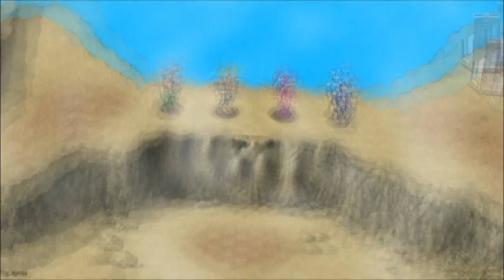Let's Play Phantasy Star Generation 2, Part 21: The Maruera Leaf!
(Part 6 of 6) By Jove, we've got it! Now it's time to hand it in to get our underwater-breathing gum.

Phantasy Star Generation: 2 English Translation on Phantasy Star Cave (info and downloads)

Outro music: Future of Light (Rise or Fall from Phantasy Star 2), by Harumi Shiina and Namihei, and arranged by Dangerous Mezashi Cat, for the SEGA tribute album "Omega Catastrophe."

Outro image by Andrew (a.k.a. Saiyan-D) as part of his Phantasy Star II Story Manga series.

Phantasy Star Generation: 2 is a property of SEGA Corporation and Japan Art Media Co., Ltd. I do not own any of the rights to this game, nor any of the material within this video. Thank you and have a meseta-filled day.